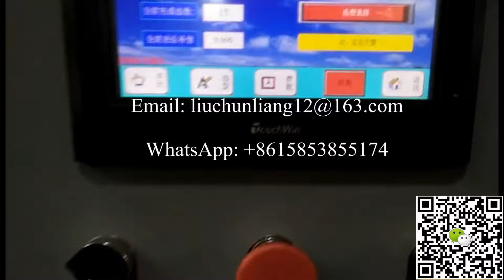Fully intelligent front and rear angle grinding machine